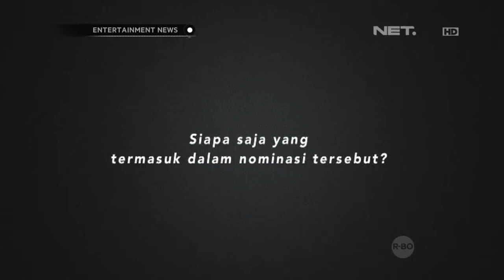Konspirasi Band Masuk Nominasi AMI Awards